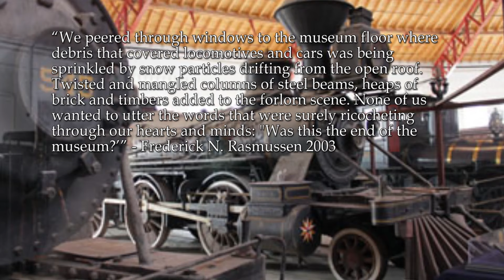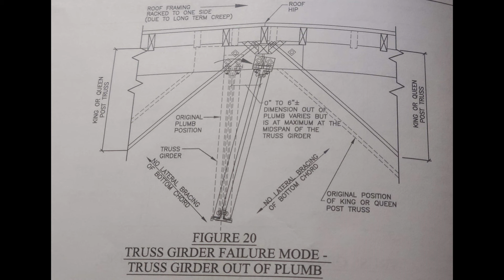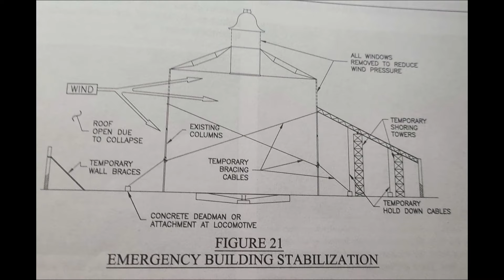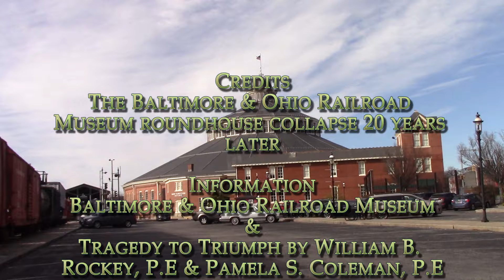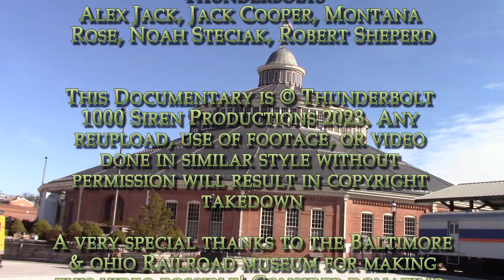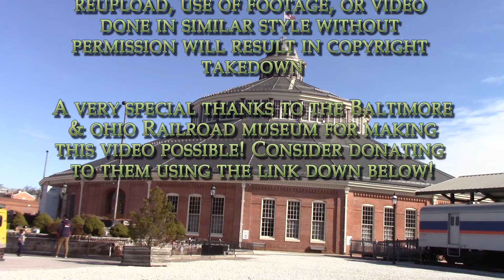B&O Railroad museum roof collapse 20 years later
Please consider donating to the B&O Railroad Museum to support their continuing efforts to preserve and collection American Railroading history

On a cold Febuary morning the good people of Baltimore Maryland awoke to the shocking sight of the B&O Roundhouse missing more than half of it's roof after a collosal blizzard. With many locomotives and artifacts inside older than 1900 it was a great concern if anything could be done to save the displays let alone the roundhouse itself!